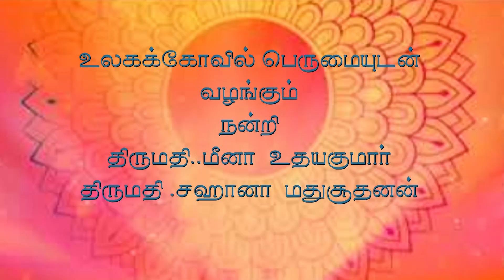அழகிய இல்லம் Beautiful house very soon# திருமதி சஹானா மதுசூதன்# திருமதி மீனா உதயா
மிக விரைவில்  அழகிய  இல்லம்